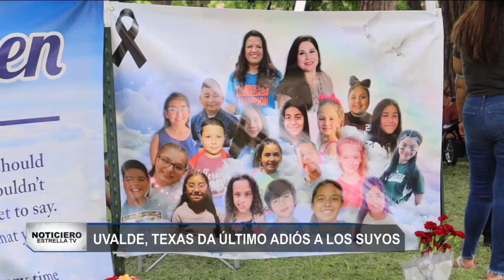Uvalde, Texas da último adiós a los suyos | Noticiero EstrellaTV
🇺🇸 La comunidad de Uvalde sigue dolida por la masacre de hace unos días y hoy le dio el último adiós a sus víctimas.